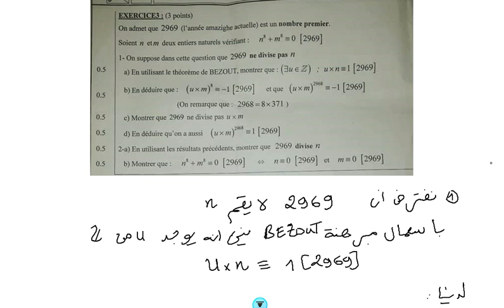تصحيح وطني 2019 الدورة العادية علوم رياضية | الحسابيات